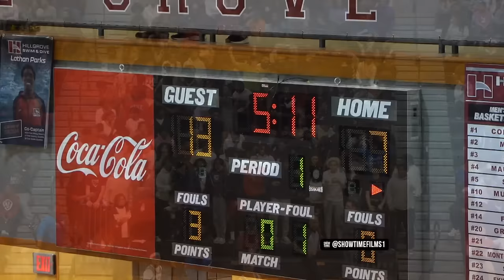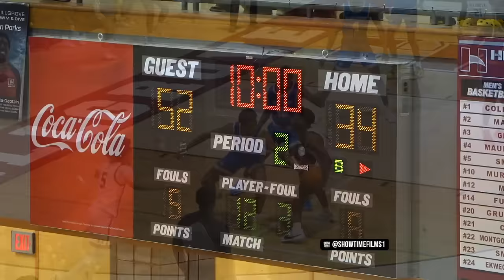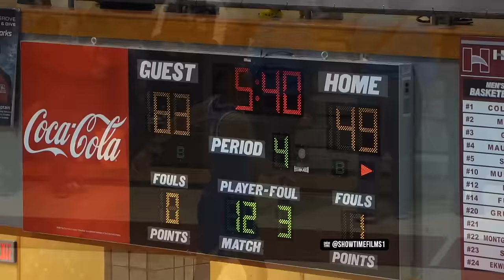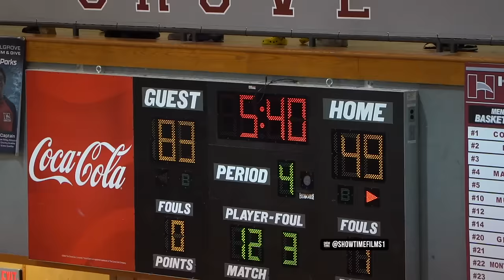Ace Bailey PUT ON A SHOW & Silence "OVERRATED" Chants In Front Of SOLD OUT CROWD! 🍿🔥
Ace Bailey PUT ON A SHOW & Silence "OVERRATED" Chants In Front Of SOLD OUT CROWD! McEachern vs Hillgrove Full Game Highlights!